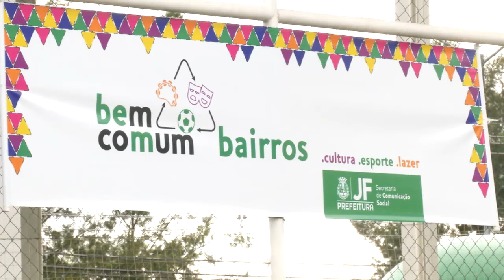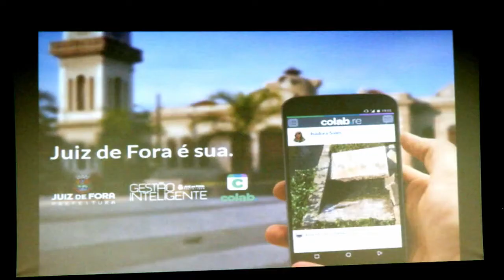Bem Comum Bairros Primeira edição tem lançamento do Colab, audiência pública, e lazer na praça CEU